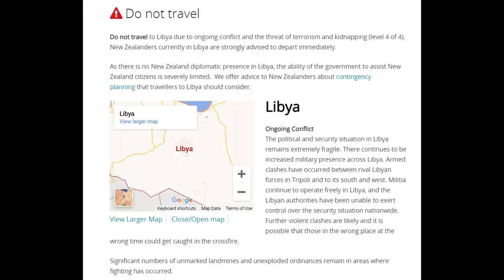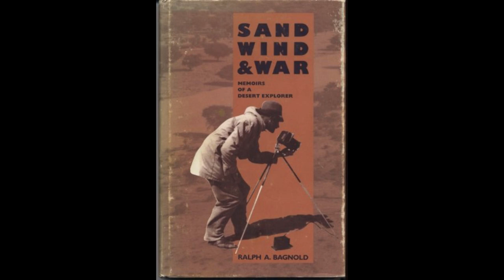The Full Story of Moore’s March Libya 1941 Part One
In this, the first of a two part series I cover the lead-up to Corporal Ronald Moore and his three companions making their remarkable trek.

Covering the formation of The Long Range Desert Group and The Fezzan Raid.

All the hard-case characters involved.

Like Ralph Bagnold and Dudley Clarke.

True life exploits from WW2 Western Desert that put Raiders of The Lost Ark to shame.

This is a rip-snorter Boys Own account.

Thanks to LRDG Preservation & Victoria University for their help.